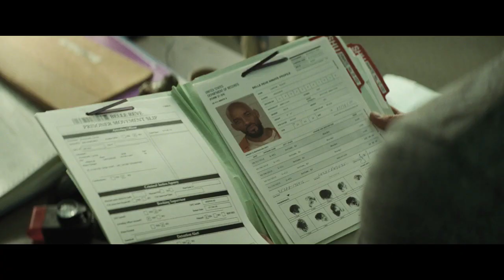SUICIDE SQUAD TRAILER